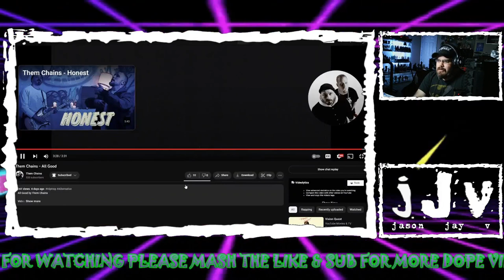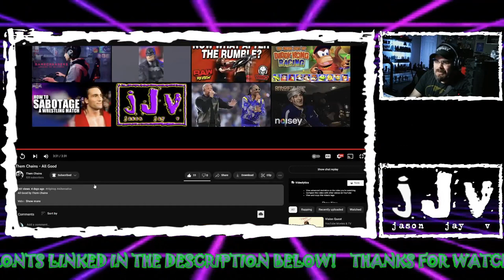All Good | JJV Reacts